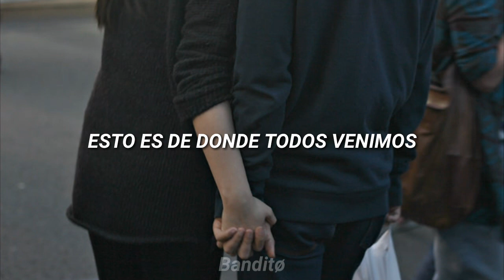Ivan Gough & Feenixpawl feat. Georgi Kay - In My Mind (Axwell Mix) [Sub. Español]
Recuerdos de la época dorada de la música electrónica ✨